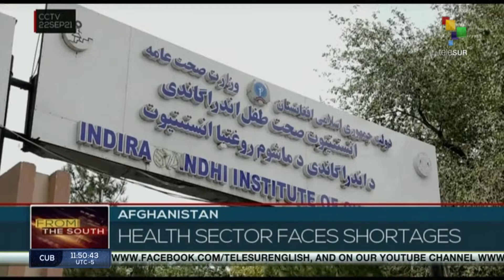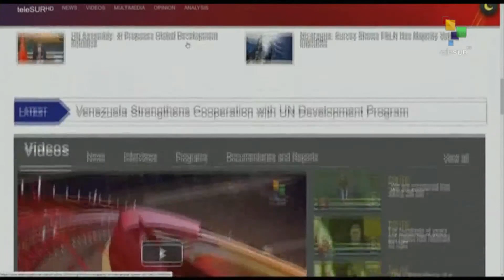FTS 12:30 22-09: Mass deportations from the U.S. spark condemnation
22/09/2021
FTS 12.30
*United Nations 76th General Debate Session continue
*Undercover Israeli soldiers raid citizens in refugee camp